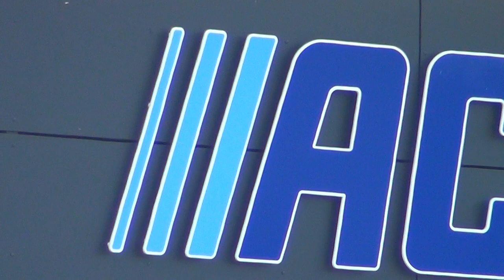Presumably Ancient Pyramid Discovery in Belgian Forest next to Old Castle & Isis the Goddess